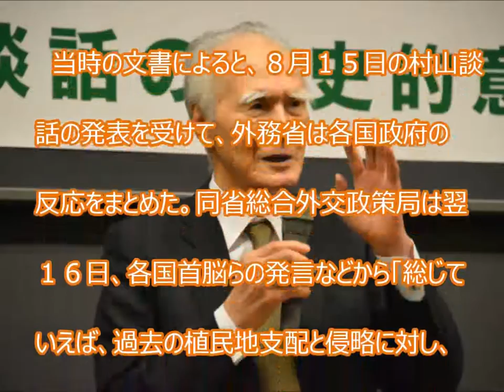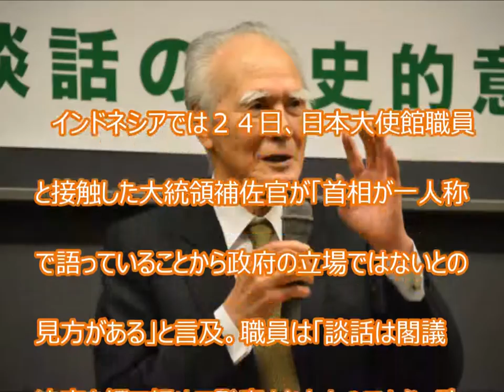戦後70年動画ニュース：村山談話、複数国が見解確認 政府、閣議決定と強調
リンクガイドとニュースソース
村山談話、複数国が見解確認　政府、閣議決定と強調

　戦後５０年の「村山談話」が発表された直後の１９９５年８月、談話が政府の公式見解かどうかをめぐり複数の国から疑問が出ていたことが、朝日新聞が外務省への情報公開請求で得た文書や外交記録でわかった。日本政府は閣議決定した談話であり、政府の公式な見解だと強調。各国に理解を求めていた。安倍晋三首相が近く出す戦後７０年の談話（安倍談話）でも、その内容に加えて閣議決定の有無が焦点となっている。

　当時の文書によると、８月１５日の村山談話の発表を受けて、外務省は各国政府の反応をまとめた。同省総合外交政策局は翌１６日、各国首脳らの発言などから「総じていえば、過去の植民地支配と侵略に対し、深い反省とおわびの気持ちが率直に述べられたことを評価した」と分析した。

　ただ、一部の国には異なる反応もあった。

関連動画
１）【8月4日配信】月刊河添恵子8月号　戦後70年を考えるー日本と戦争(続)　第1回「日露戦争から続いたポーランドとの絆」倉山満【チャンネルくらら】

２）NHKスペシャル 戦後70年 ニッポンの肖像－世界の中で－「第1回」 - 2015年06月19日

３）そこまで言って委員会NP　戦後社会運動史 徹底検証SP　2015年7月19日

戦後70年 ドラマ
NHK 戦後70年
戦後70年について
戦後70年談話
戦後70年 広島
戦後70年 映画
戦後70年 番組
戦後70年 平和
戦後70年 一番電車が走った
戦後70年 本

JbCtoLGpiCAPJ85VcmmumQ UCJbCtoLGpiCAPJ85VcmmumQ